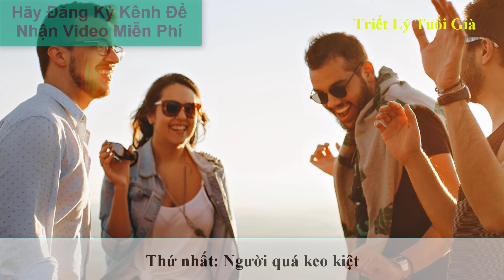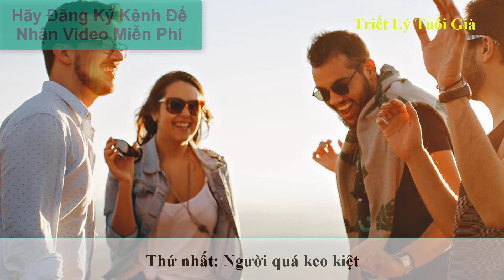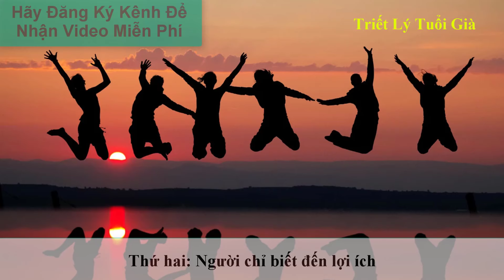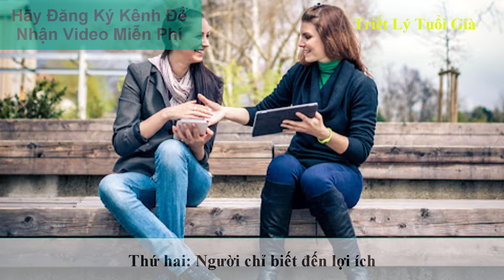4 Kiểu Người Thành Công Nhưng Không Có Bạn Hữu - Triết Lý Sống Tuổi Già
4 Kiểu Người Thành Công Nhưng Không Có Bạn Hữu - Triết Lý Sống Tuổi Già. Thành công trong sự nghiệp mà không có lấy bạn bè thì thật uổng phí.
Triết Lý Tuổi Già luôn chia sẻ những video về triết lý cuộc sống làm người của cổ nhân ngày xưa để lại, những kinh nghiệm sống, những điều nên làm để cuộc đời sống vui vẻ, hạnh phúc,  viên mãn tuổi già cùng con cháu.
Cảm ơn đã xem những triết lý cuộc sống tuổi già trên kênh những điều triết lý cuộc sống mỗi ngày của tôi.
+ Hãy ủng hộ để kênh Triết lý sống – Phi Hoang Channel có thêm động lực chia sẻ
Ủng hộ thông qua tài khoản ngân hàng Quân đội MB, chủ tài khoản Hoàng Văn Phi, số tài khoản 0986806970
Theo dõi chúng tôi:
Tuyên bố miễn trừ trách nhiệm: Tất cả những chia sẻ trong các video đều đến từ góc nhìn của kênh Triết Lý Tuổi Già và chỉ mang tính tham khảo để quý vị có thể chiêm nghiệm thêm. Chúng tôi luôn tin rằng những chia sẻ sẽ là món ăn tinh thần hữu ích cho quý vị và những người thân yêu của quý vị. Rất mong được sự góp ý và đồng hành cùng quý vị. Chúng tôi xin Cảm ơn!